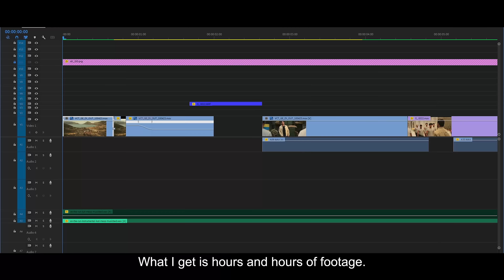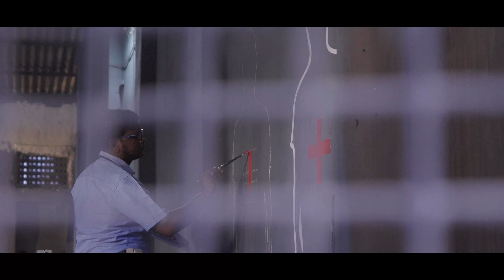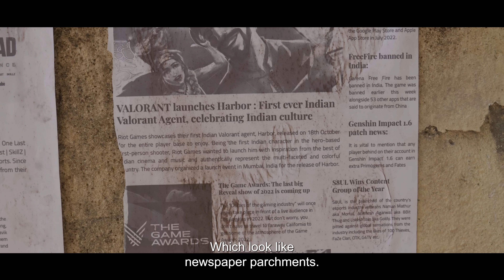The Making of Lock & Load || The Journey to VCT Pacific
Hey everyone, welcome to the official YouTube channel of Riot Games South Asia. Are you a fan of Valorant? Do you know what it takes to create a film capturing the journey of Valorant esports in India? Well, let us tell you about our latest film project, Lock & Load!

Lock & Load was a challenging project for us at Global Esports. We wanted to show you the efforts we took as a publisher to launch the game and how Global Esports played a vital piece in the puzzle to help the stars align. The film captures the highs and the lows of the Journey to VCT Pacific of team Global Esports and highlights key moments that ignited the spark of Valorant in the lives of millions of fans across the region.

So, if you want to learn more about the journey of Valorant Esports in India, the role Riot Games played in the scene, the role Global Esports played partaking in this journey to VCT Pacific and the role Valorant has played in the lives of millions of fans across the region, make sure you watch Lock & Load!

Thanks for tuning in, and we can't wait for you to join us on this exciting journey!

Production Credits:
Client: Riot Games
Produced by: GE Studios
Producer: Mohit Israney
Making Team: Sagar Jeswani, Ketaki Gadge, Param Pardasani, Umesh Kripalani

Cast :
Ganesh ‘ @SkRossi '  Gangadhar, Abhirup ‘ @Lightningfast'  Paul Choudhury, Animesh ' @8bitthug ' Agarwal, Raj ' @SnaxGaming  ' Verma, Siddhant ' @S8ULSID ' Joshi, Krutika ' @KrutikaPlays ' Ojha,  @AnkkitaC    Mithul ' @8bitBinks69 '  Nayak, Adit Minocha, Abhinav ' @ABHI9AV '  Shukla, Mahek ' @MizoPlays '  Syed, Arjun, Sagar, Ranganath, Kaustubh, Lokendra

A Film By GE Studios